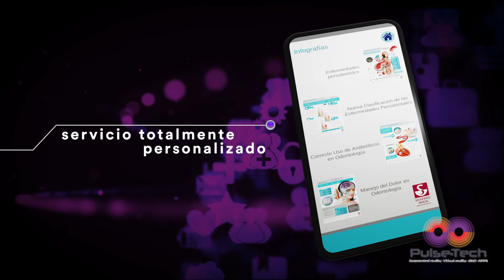APPs (Aplicaciones)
APPs
Hoy una APP es una herramienta básica que puede, con un buen manejo de contenidos, lograr la fidelización de sus clientes. Como especialistas en el desarrollo de aplicaciones móviles, nos enfocamos en los requerimientos únicos de cada proyecto, es por ello que podemos brindar un servicio totalmente personalizado: Diseñamos experiencias digitales especialmente para sus usuarios, buscando a su vez atender todas las necesidades de su negocio.